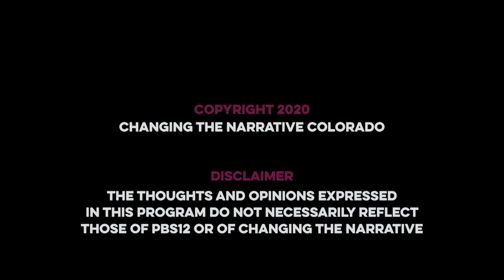On the Same Page - Episode One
A series of intergenerational conversations by Changing the Narrative in Colorado, a partnership of NextFifty Initiative and Rose Community Foundation